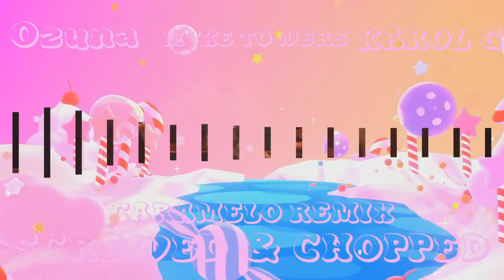Ozuna x Karol G x Myke Towers - Caramelo Remix Screwed And Chopped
Listen To More Screwed And Chopped On our SoundCloud and on Audius